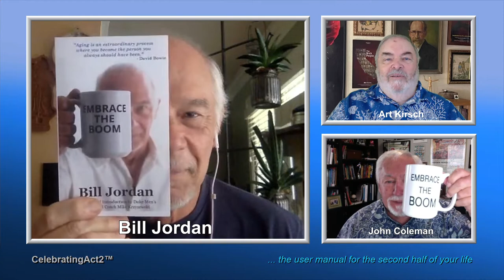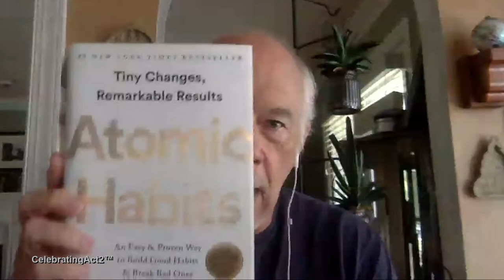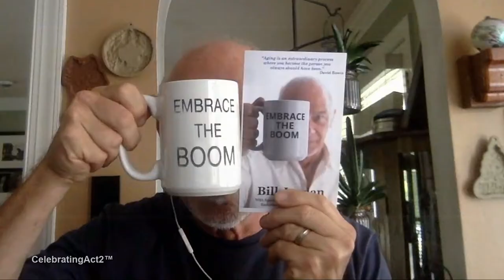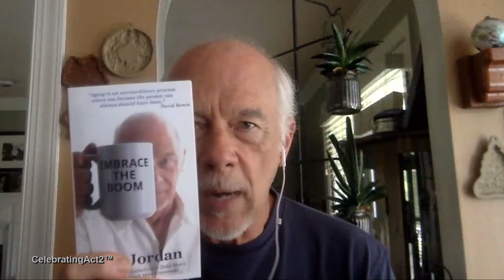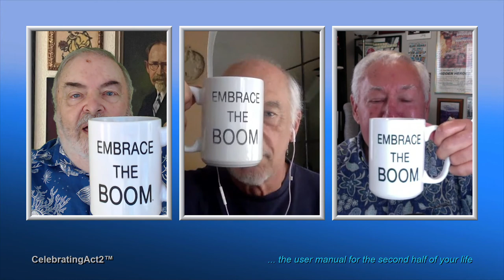Books Which Have Influenced Us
Have you ever read a book which in some way changed your life, became a turning point or influenced you? Bill Jordan, creator of the EMBRACE THE BOOM Movement, reminds us of the power of a good book. Art and John of Celebrating Act 2™ join in as the three share titles which have made a difference in their lives. Some were self- help books, some were business books and some were novels! What books have influenced you? Watch this thought-provoking video and let us know!